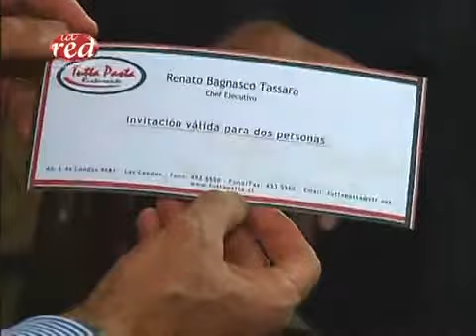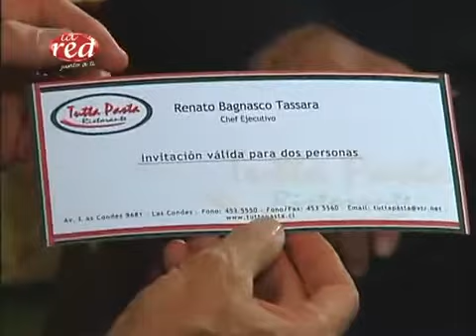J PASCUAL BLO 1 mpg 360p